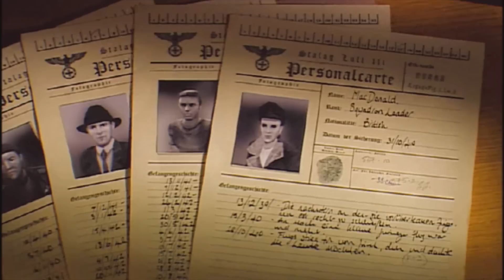The Great Escape: Gesprengte Ketten #01 - Schwedische Gardinen (Let's Play - Deutsch, 1080p)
[Beschreibung]
Ihr habt es euch so sehr gewünscht, hier ist ist es, das Re-Let's Play.
Dieses Mal auf der XBox 360 und in Full HD!
Wir befinden uns im Krieg und die Deutschen sind so stark wie noch nie zuvor!
Sie nehmen einen nach dem anderen gefangen und stecken diese in verschiedene Lager...
Ob die Deutschen auch uns schnappen werden?
Seid dabei!

- - TIPP: Das Video unbedingt in 1080p und im Vollbildmodus anschauen :) - -
Besucht doch mal meine anderen Let's Play Projekte.

►The Legend of Zelda: The Ocarina of Time - Master Quest 100%